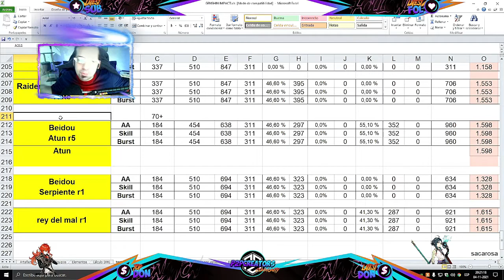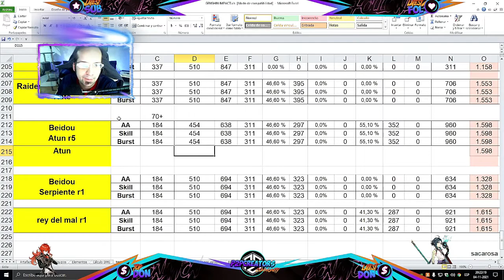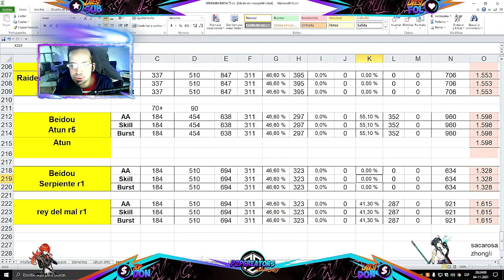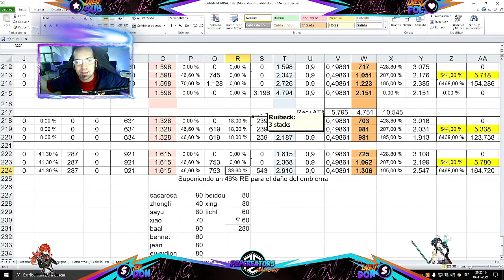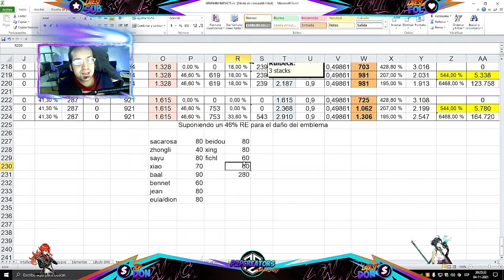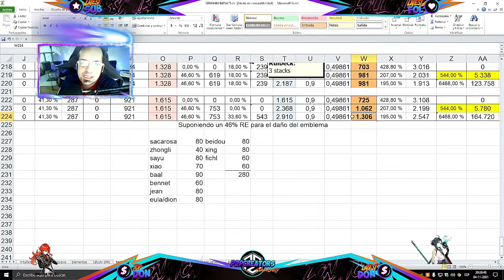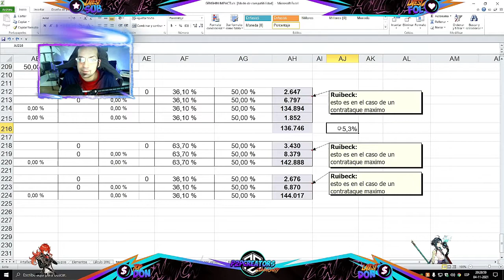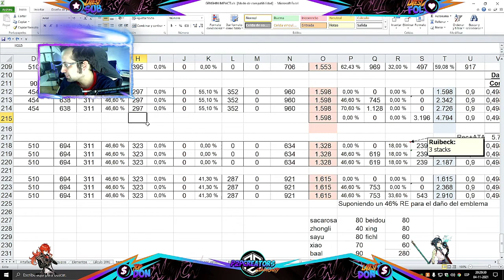🔥 GENSHIN IMPACT | CUAL ES EL MEJOR MANDOBLE PARA BEIDOU? Y CHONGYUN? 🔥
Traigo una pre guía análisis de armas para beidou, mañana subiré la guía de ella. Hoy los análisis que hicimos en el directo sobre sus mejores armas.
Mapa interactivo:
Página de Información / Data de Genshin Impact:
Canal de discord:
🏆 Pueden seguirme en mi otro canal  que hablo básicamente de Futbol:
Horario de los directos:
Sábados y Domingos de las 17 a las 21 horas Chile. Enlace de los directos: